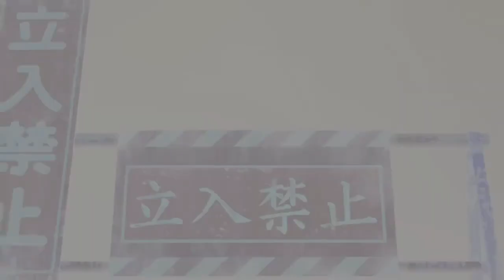[ANIME UPDATE] Dan Da Dan Trailer,Synopsis & Releasing Month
All the material in this video dosen't belong to me

anime recap,
anime episode 1-12 english dubbed,
anime adventures,

e anime boy drawing so cute prtqyndisle prtqyndisle,
e anime scarlet,
e anime adventure,
edit anime,
easy anime drawing,
erased anime,
epic anime music,
escanor anime adventure,
english anime,
anime full episode,
anime fighting simulator x update,
anime fuuka,
anime fighting simulator x script,
anime fighting simulator,
anime fighting simulator x codes,
anime fighting simulator x fruits,
anime fights,
anime full series,
anime full episodes english dubbed,
f anime opening,
f anime 1988,
f anime ending,
f anime characters did not explain their abilities,
f anime fighters,
f animesiddhagamer f,
f anime con,
f anime watch,
f anime name,
funny anime moments,
anime gangster,
anime girls😏 sus,
anime girl🍒🍑🍆 360 shoes girl shorts,
anime game anime game,
anime girls😏,
anime girls😏 sus sounds,
anime games on roblox,
anime gym motivation,
anime glow up,
anime genderbend,
ganimete abazi,
ganimete musliu,
ganimete musliu albin kurti,
ganimete abazi lugati,

l anime takes,
l anime world tower defense,
l anime status,
anime mashle,
anime mecha,
anime movie,
anime movies full movie english,
anime music,
anime vampire romance,
anime voice actors,
anime vampire,
anime vs reddit one piece,
anime video,
anime voice,
anime vs reddit naruto,
anime vs reddit demon slayer,
anime vs,
anime vs cartoon,
v anime drawing,
v anime look,
v anime rocks,
v anime photo,
v anime rocks evolution,
v anime character,
v anime voice,
v anime sketch,
v anime boy,
v anime tamil,
anime war,
anime warriors simulator 2,
anime world tower defense,
anime war sub indo,
anime warriors 2,
anime world tower defense codes,
anime with alvin,
anime websites,
anime workout music,
anime websites to watch anime,
w anime edits,
w anime rizz,
w anime op,
w animes to watch,
w anime moments,
w anime songs,
w anime arknights,
w anime music,
w anime henshin,
w anime openings,
anime x listener,
anime xxtenations,
anime x y/n,
anime x songs,
anime expo,
anime xenpai,
anime explained,
anime x listener spicy,
anime xy n,
anime x yeat,
x anime trailer,
x anime opening,
x anime review,
x anime ending,
x anime series,
x anime movie trailer,
x anime opening theme,
x anime ost,
x anime soundtrack,
x anime theme song,
anime yumemiru danshi wa genjitsushugisha,
anime yuri,
anime yandere,
anime you should watch,
anime your name,
anime yandere moments,
anime yandere girl,
anime youtubers,
anime youtube shorts,
anime you need to watch,
y anime songs,
y anime list,
y anime name,
y myanimelist,
your name anime,
yuri anime,
your month your anime,
your month your anime character,
yandere anime,
your birth month your anime character,
anime zombie,
anime zone,
anime zombie apocalypse,
anime zurah arga,
anime zom 100,
anime zoom green screen,
anime zero two,
anime zombie 100,
anime zurag,
anime zurag zurah arga,
z anime moba,
z anime recap,
z anime 007,
z anime names,
z anime website,
z anime app,
z anime moba apk,
zombie anime,
zero anime,
zom 100 anime,
anime 02,
anime 07 ghost,
anime 01 persona q2,
anime 02 dance,
anime 009 re cyborg,
anime 02 song,
anime 002,
anime 01 vostfr,
anime 01,
anime 0 to hero,
0 anime song,
0 anime movie,
02 anime,
002 anime,
02 anime dubbers,
0 to hero anime,
0 robux anime outfits,
009-1 anime,
07 ghost anime,
00s anime openings,
anime 100 zombie,
anime 1-12 english dubbed,
anime 1-12,
anime 1-12 english dubbed full screen,
anime 18🔥 memes,
anime 1v1,
anime 18 wear headphones,
anime 101,
anime 1 hour,
anime 1v1 shorts,
1 anime 1 crush,
1 anime edit,
1 anime character vs 1 animeverse,
1 anime verse vs naruto,
1 anime episode,
1 anime boy,
1 anime virgin vs,
1 anime par jour,
1 anime song,
1 anime recap,
anime 2021,
anime 2023 summer,
anime 2d,
anime 2023,
anime 2023 episode 1 english dub,
anime 2022,
anime 2023 trailer,
anime 2023 releases,
anime 2023 spring,
anime 2020,
2 anime movies connected,
2 anime boy kiss,
2 anime recap,
2 anime movie with different endings,
2 anime guys,
2 anime boy,
2 anime movies that can be watched in any order,
2 anime drawing,
2 anime best friends,
2 anime mengoni,
anime 360 🍑🍆🍒 sus,
anime 360,
anime 3d,
anime 360°,
anime 3d model,
anime 3d printing,
anime 3ds games,
8 anime.to,
8 anime kurdish,
8 anime tv,
8k anime,
anime 90s,
anime 90s songs,
anime 91 days,
anime 999,
anime 90s music,
anime 99 and 1,
anime 90s full movie tagalog,
anime 90s amv,
anime 99,
anime 90 vs 10,
9anime,
9anime app,
9anime no subtitles,
9anime down,
9anime tv,
9anime to,
9anime demon slayer,
9anime website,
9anime movie,
9anime so heng